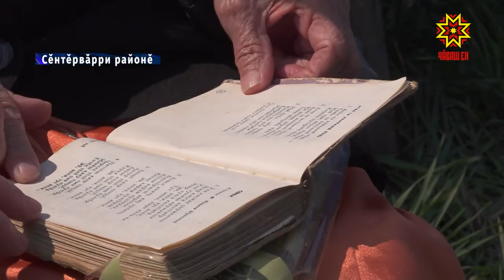Ĕçре хăват курнă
Вăрман та каснă, авăн та çапнă… Сĕнтĕрвăрри районĕнчи Пĕчченхыр ялĕнче пурăнакан Мария Федорова хăйĕн ĕмĕрĕнче нушине сахал мар курнă. Ачаранпах кинемей ĕçпе пиçĕхсе ӳснĕ. Тăхăр теçеткерен каçнăскер вăрçă çулĕсенче ырми-канми тăрăшнă. Çĕнтерĕвĕ тылра туптанă паттăрпа пирен пултарулăх ушкăнĕ тĕл пулчĕ.